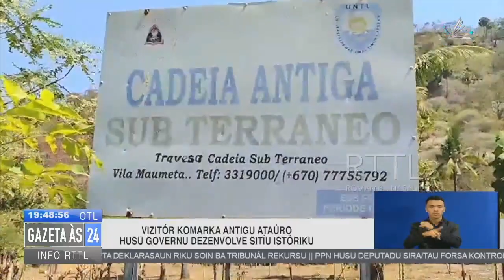Vizitór komarka antigu Ataúro husu governu dezenvolve sitíu istóriku